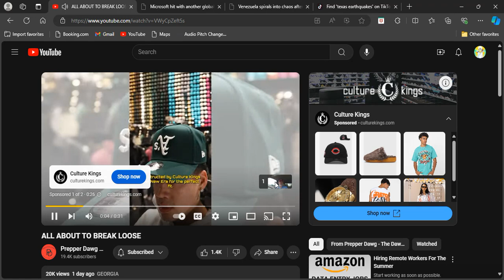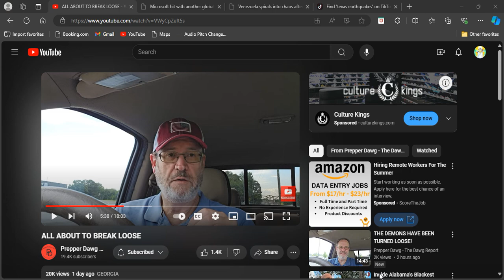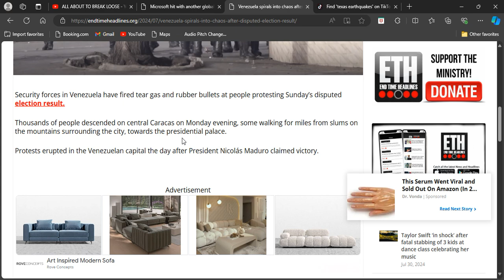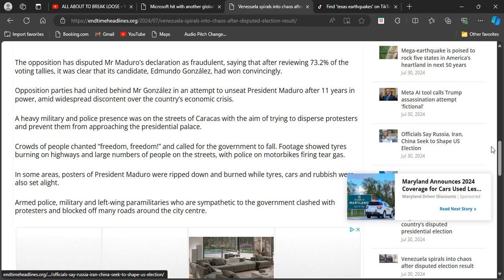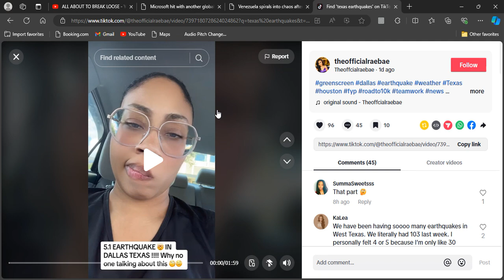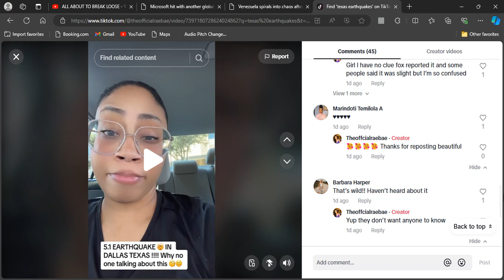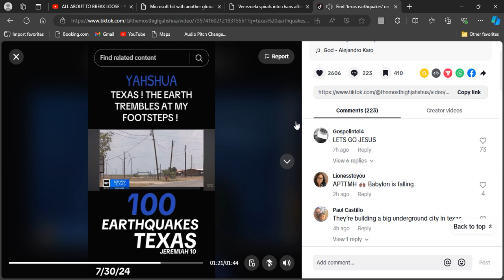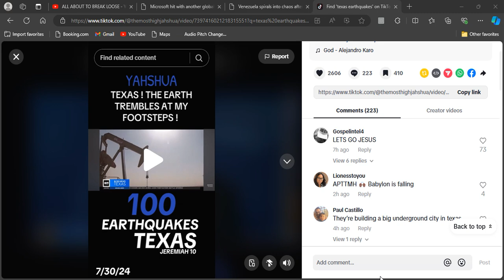ONLY A MATTER OF TIME BEFORE THE 💩 HITS THE FAN OUT HERE ❗️